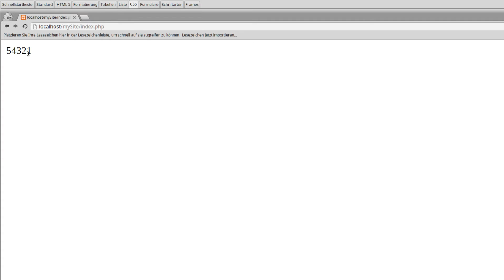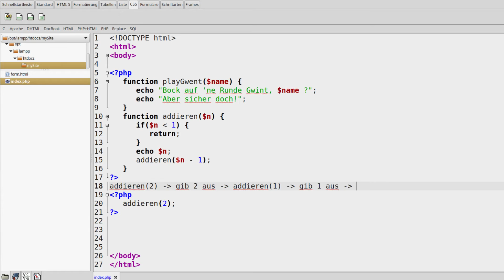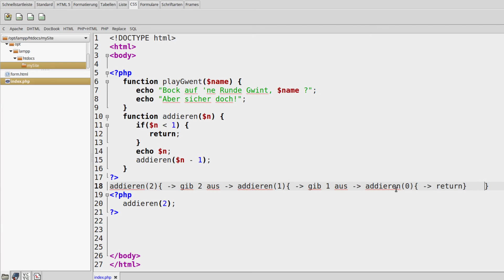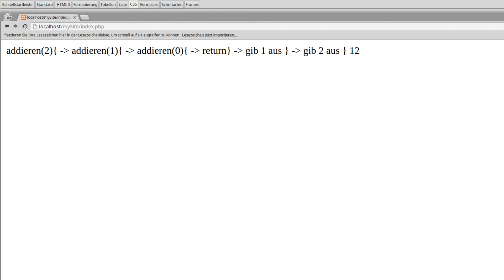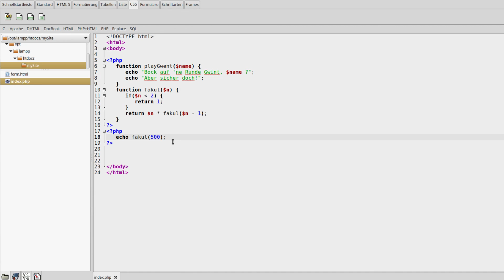PHP 7 Tutorial #20 - Rekursive Funktionen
In diesem Tutorial geht es noch ein letztes Mal um Funktionen - dieses Mal um rekursive Funktionen.